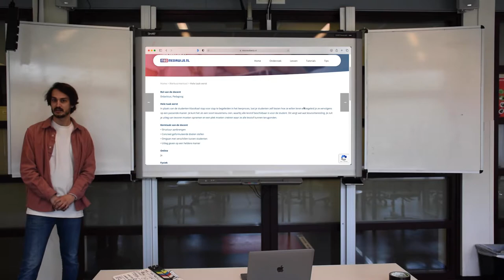Tipvideo #9 👉🏼 3 tips over werkvormen, edutools en de zes rollen van de docent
Deze werkvormentool helpt je bij je lesvoorbereiding. Maak je lessen interactiever met werkvormen. Of je nou fysiek (offline), op afstand (online) of blended (beide) lesgeeft. Je kunt filteren op de 6 rollen van de docent en de setting waarin je les plaatsvindt.

►  0:00​​ | Intro
►  0:13 | Tip 1 | Gastheer - Presentator

►  0:36​ | Tip 2 |  Didacticus - Leercoach - Pedagoog

►  1:20 | Tip 3 - Afsluiter

💻 Geïnteresseerd in de Tip video? Bekijk ook de andere.